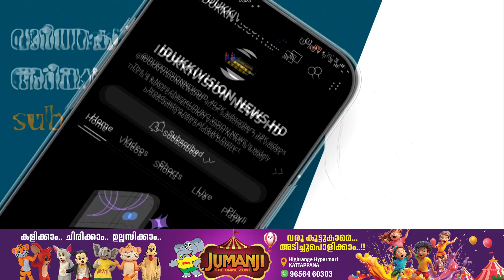വന്യമൃഗ ശല്യം;മുഖ്യമന്ത്രിയെ നേരിൽ കണ്ട് ധരിപ്പിക്കാൻ പീരുമേട്ടിൽ ചേർന്ന സർവ്വകക്ഷി യോഗത്തിൽതീരുമാനം